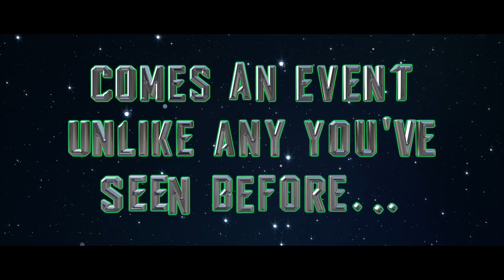"Intergalactic Dating" Movie Trailer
Here is our official movie trailer for our upcoming short film "Intergalactic Dating" Starring Dean Phillippi Sr. and Devon Ess.

Our film was submitted for the Jacksonville Short Film Showcase and Contest at Sun-Ray Cinema. It will be on Thursday, January 26th. Two Showings (6:30pm & 9pm). Come out and support!

Cast:
Dean Phillipp Sr. / Devon Ess / Monique Madrid / Joshua Stadt / Michael Geselbracht / Jeremiah Stadt / Alexandra Blankenbiller / Vanessa Del Pilar / Cecil Williams / Juliette Williams / Dan Thomas / Misty Thomas / Latasha Baggs / Taylor Mejia / Jaybier Niño

Written by: Joshua Stadt and Jeremiah Stadt
Directed by: Adam Madrid